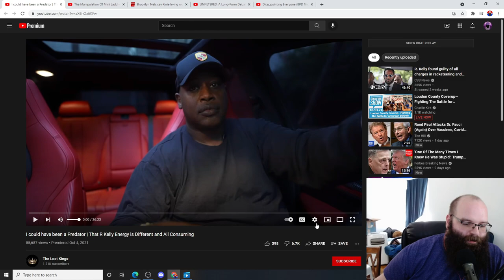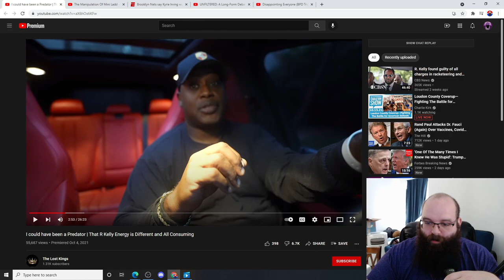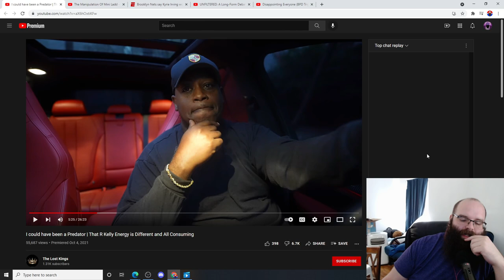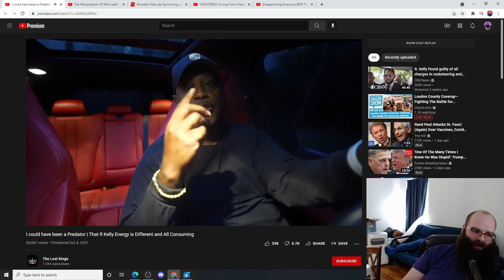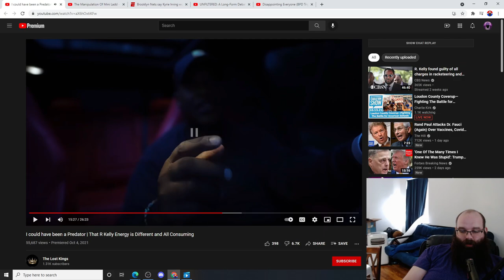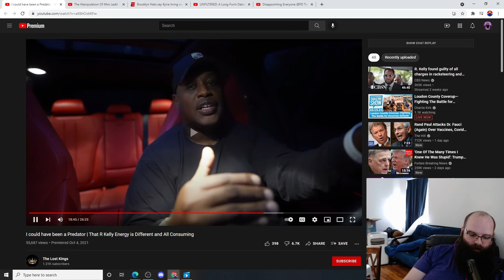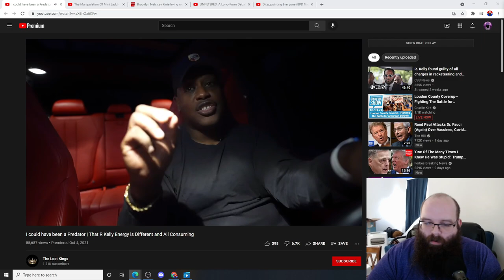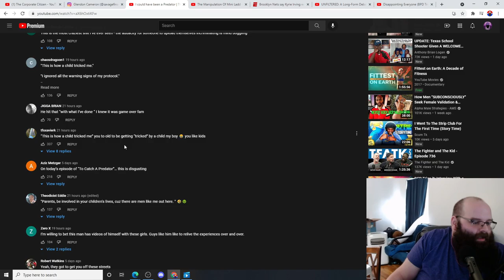The Absolute Worst Predator On YouTube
This individual is a remorseless predator.